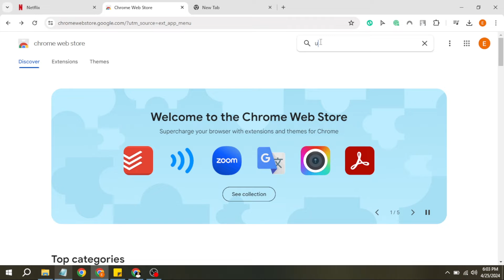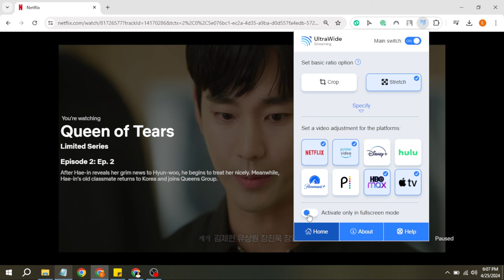How to Watch Netflix Setting Full Screen in Widescreen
Learn how to watch Netflix in full screen widescreen mode with this easy tutorial. Say goodbye to those pesky black bars and enjoy your favorite shows and movies in all their glory!